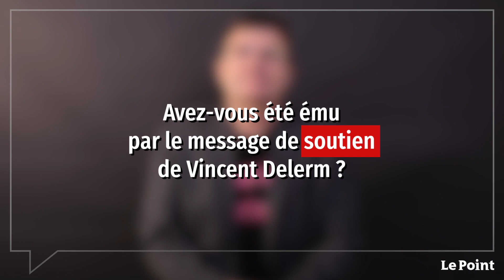Patrick Montel : « J'ai chialé comme un gosse »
Patrick Montel, journaliste et chroniqueur du Point pour ces Jeux olympiques, réagit au message que lui a destiné Vincent Delerm, regrettant l'absence de la mythique voix de l'athlétisme. Il tire également un bilan de cette première olympique et affiche son optimisme au moment où Renaud Lavillenie et Kevin Mayer vont joueur une médaille.